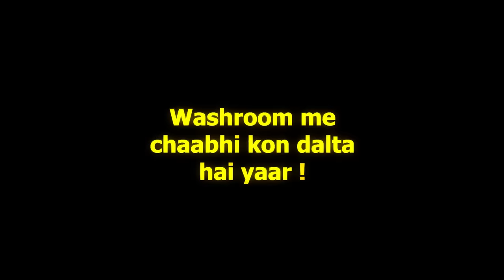Saying YES to Nishu for 24 Hours ! *gone wrong*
Watch Best videos of the Channel -